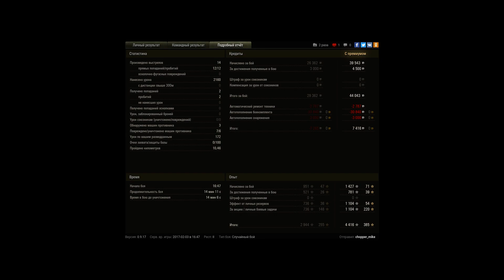ELC увы не смог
ELC увы не смог, хотя можно было и выиграть=( а может и руки кривоваты